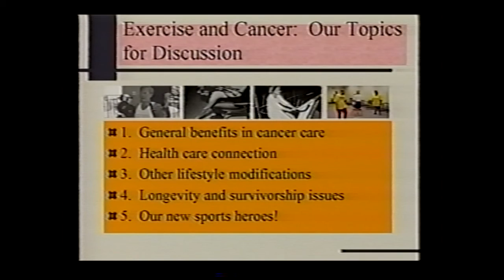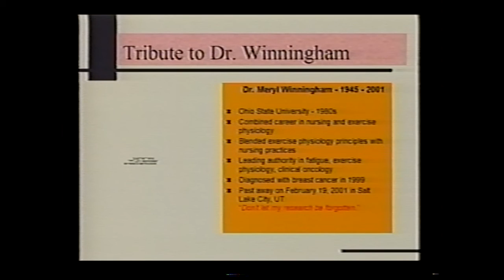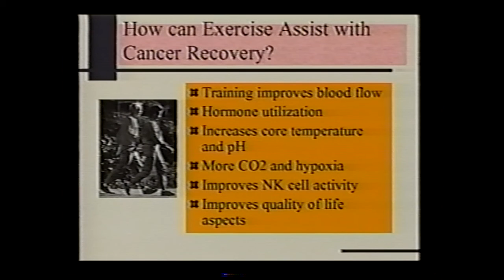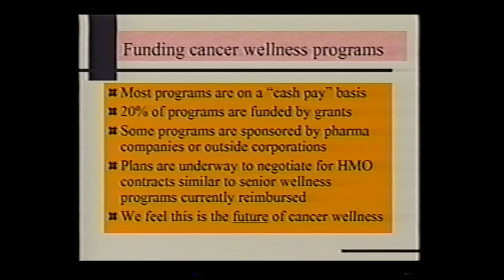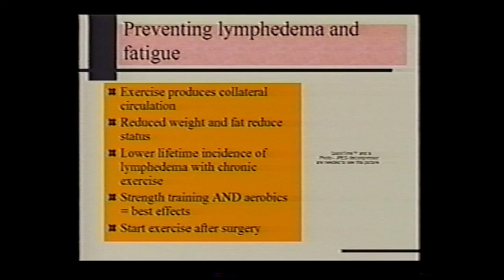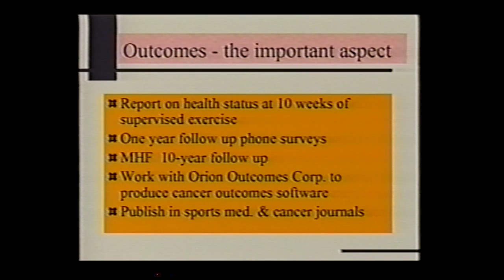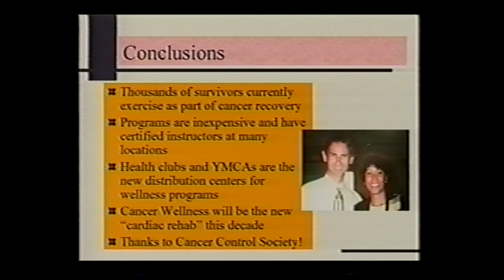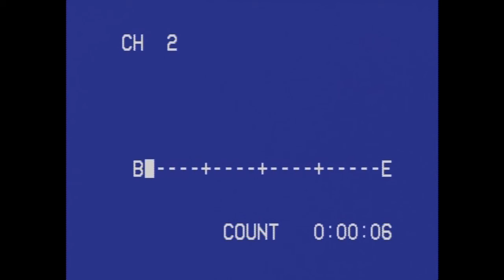2006 Cancer Control Lecture on Exercise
My second lecture at Cancer Control back in the height of the Livestrong program and Lance Armstrong TDF rides.  Good information for the day.